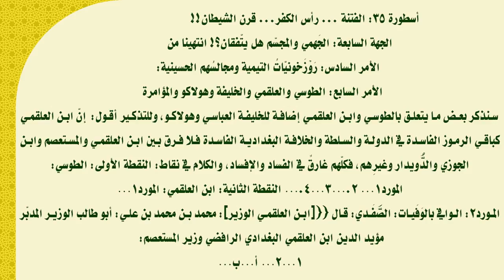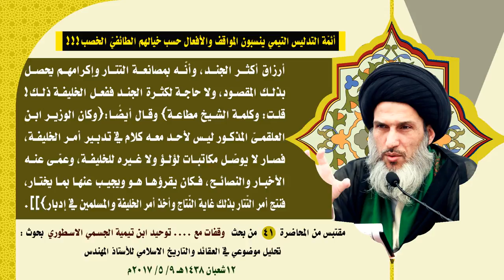أئمّة التدليس التيمي ينسبون المواقف ‏‎والأفعال‎ ‎حسب ‏خيالهم‏ الطائفيّ الخصب!!‏‎!‎‏ ‏